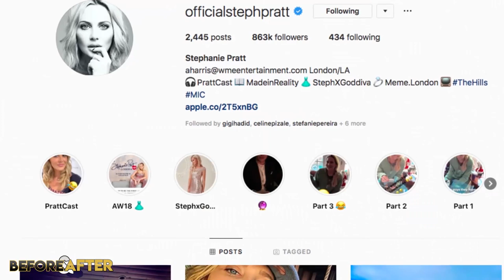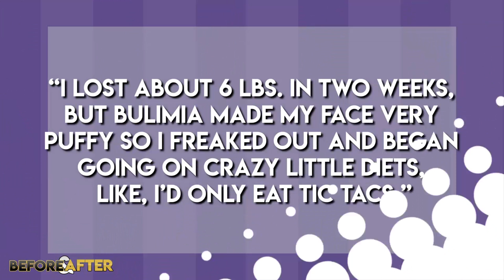Stephanie Pratt 2019 Glow Up | Before & After Transformations | The Hills: New Beginnings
Stephanie Pratt appeared on The Hills alongside her brother Spencer Pratt, Lauren Conrad, her sister in-law Heidi Montag Pratt, Audrina Patridge and Whitney Port. But has The Hills: New Beginnings star gotten any cosmetic surgeries done? Does she achieve her level of beauty with just makeup or has she gotten some work done?